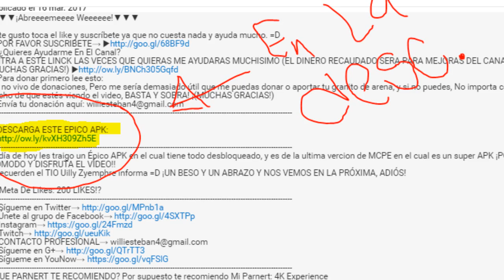SALIO!! NUEVO ALDEANO EN Minecraft Pocket Edition 1.1!! (Minecraft PE)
☛ ¡Abrir Descripción! ☚

▶DESCARGA AQUÍ EL ADDON:
Este es uno de los primeros Addoms que están para MCPE realmente no es un Addom que este super complicado simplemente nosotros este Aldeano lo podemos usar como nuestro Guardaespaldas, Como alguien que nos cubra nuestra casa, o encontrarle alguna otra funcionalidad! ¡DISFRUTA ESTE MOB!